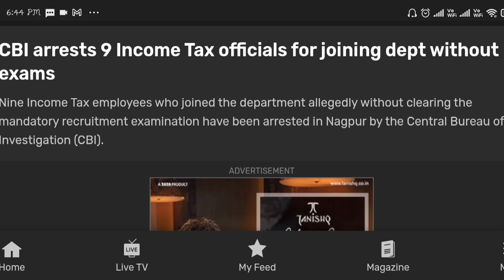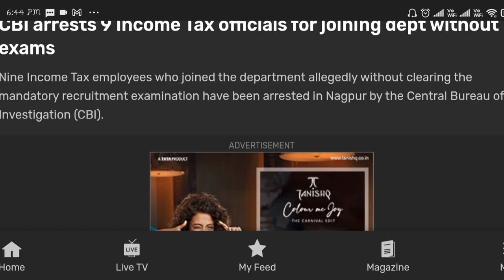9 GST officials arrested for joining Department without passing SSC exam